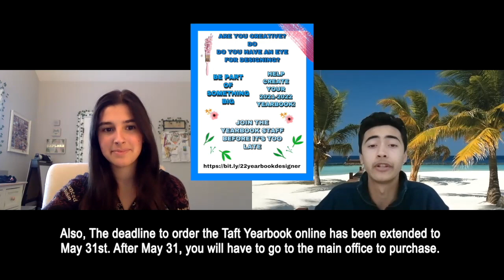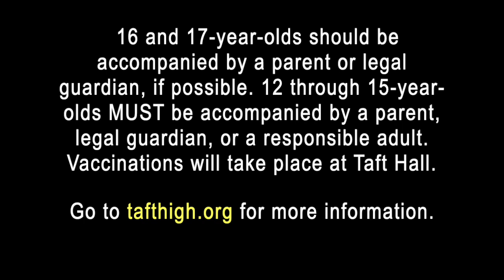Toreador News #54 (Tues & Wed, May 25-26, 2021)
REVISED VERSION:
Taft High School Announcements for Tues & Wed, May 25-26, 2021)

Taft Red Cross Club:
Schoology Code: FNVW-G2Q4-CF7M2

Taft Key Club - Instagram: @taftkeyclub